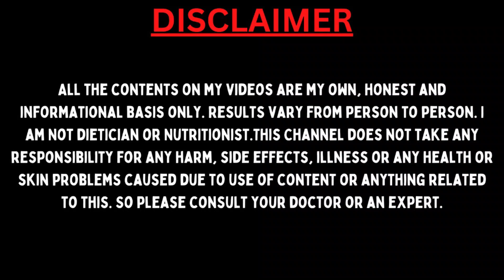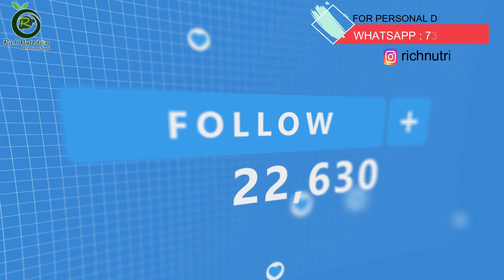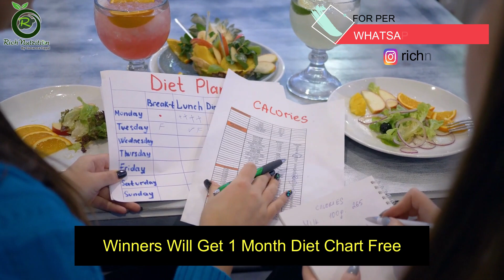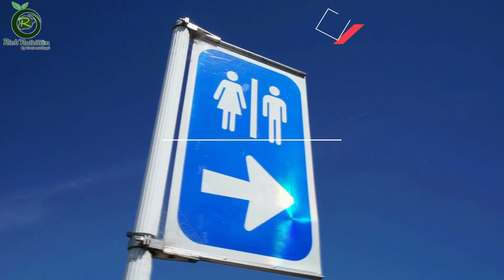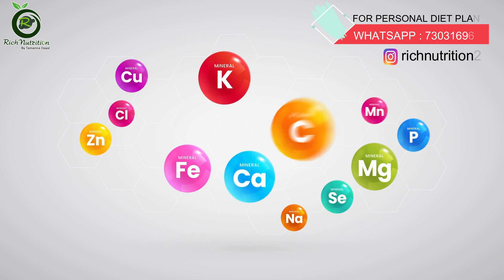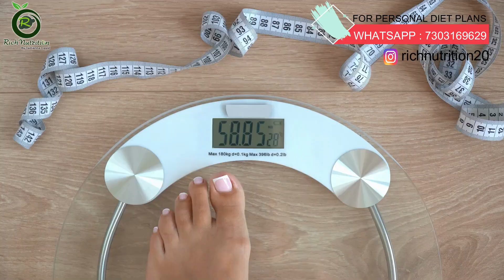FLAT BELLY CHALLENGE Day-1 | What I Eat In a Day To Lose Weight | Free Diet Plan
Day-1 | 30 Days Weight Loss Diet Plan in Hindi | Extreme Fat Loss Diet - Lose 10 Kgs Fast

How To Reduce Belly Fat IN 7 Days Without Exercise | Home Remedy To Burn Belly Fat

Copyright :- Everything you see in this video has been created by me ( Tamanna Dayal) unless otherwise stated. please do not use any photos and content without permission at or my Instagram account.

rich nutrition
rich nutrition diet plan
weight loss
dietician
motapa
fat loss challenge
wazan kam krny ka tarika
wazan kesy kam kain